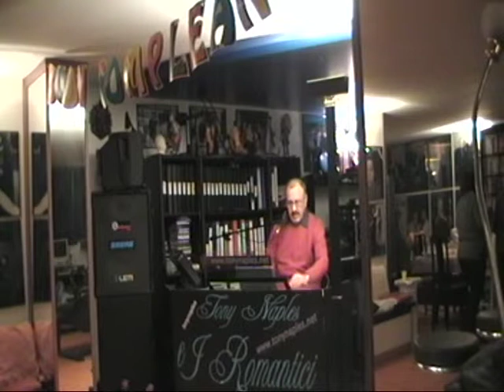VTS_01_1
FESTA DI CARNEVALE CON GLI AMICI...